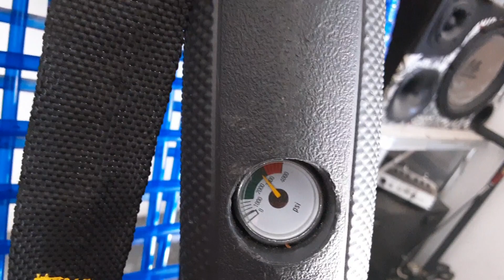PCP BEEMAN 1336, AGRUPAMENTO E AUTONOMIA.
COLABORE COM O CONTEÚDO

LINKS OH! PUBLICAÇÕES JUNHO 2021

LANÇAMENTO! TERRA PLANA - O ÉTER E O REAL FORMATO DA TERRA

COMBO - O ÉTER E O REAL FORMATO DA TERRA + O UNIVERSO QUE NÃO TE APRESENTARAM - V1

Livro 100 Provas Que A Terra Não É Um Globo - William Carpenter - 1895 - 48 págs

Livro O Esclarecimento Do Mundo - John G. Abizaid - 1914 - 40 páginas (COM MAPA)

ASTRONOMIA ZETÉTICA - A TERRA NÃO É UM GLOBO 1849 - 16 PÁGINAS

Combo 2 livros - Cem provas que a Terra não é um globo + O esclarecimento do mundo (com mapa)

Combo 3 livros - Astron. Zetét. 1849 + Cem provas + O esc. do mundo com MP (clássicos da TP)

CHANEL TELEGRAM

Gideão Cerqueira Chanel🗣
Canal dedicado a pessoas que me seguem e apreciam minhas informações e opiniões...